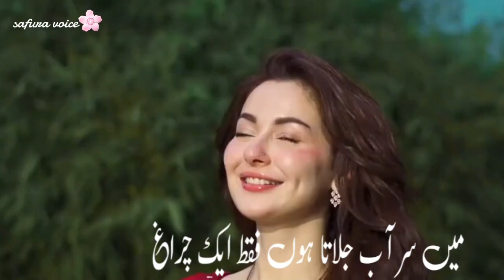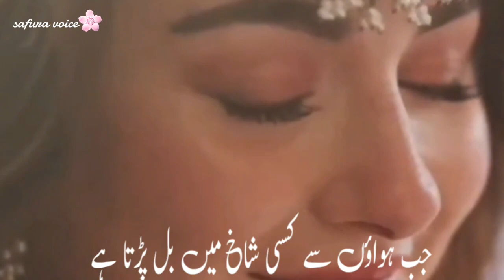Do qadam chand mery sath jo chal parta hay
Background Music

Urdu shayari
Iqbal poetry
Ahmad faraz
Sad quotes in Urdu
Ghalib shayari
Urdu ghazal
Sad shayari urdu
Bewafa poetry
Ghalib poetry
Barish poetry
Eid poetry
Iqbal shayari
Ishq poetry
Saghar siggiqui
Dukhi poetry
Udas poetry
Urdu sher
Munafiq shayari
Judai poetry
Allama Iqbal ki shayari
Narazgi poetry
Khamoshi poetry
Badmashi poetry
Faraz shayari
Urdu lines
Allama Iqbal poetry in urdu for students
Rekhta poetry
Urdu poetry in englsh
Poetry sms
Urdu poetry on beauti
Dard poetry
Matlabi rashte quotes in urdu
Perveen shakir best poetry
Urdu love poetry for her
Romantic quotes in urdu
Attitude poetry in urdu 2 lines sms
Happy poetry in urdu
Attitude poetry in urdu text
Poetry in urdu 2 lines text
Poetry in urdu 2 lines attitude
Chaye poetry
Tanhai poetry
Poetry on eyes in urdu
Faraz poetry
Yaad poetry in urdu
Insan ki fitrat quotes in urdu
Attitude poetry in urdu 2 lines text
Allama Iqbal quotes in urdu text
Maa poetry in urdu
Jaun Elia rekhta
Dosti quotes in urdu
Eid shayari urdu
Dua poetry
Poetry for best friend in urdu
Jaun Elia best poetry
Friendship poetry in urdu 2 lines
Sufi poetry in urdu
Mout poetry
Love poetry in urdu sms
Urdu poetry text copy
Bulleh shah poetry in urdu
Father poetry in urdu
Faiz ahmad faiz poems
Muhabbat quotes in urdu
Ali zaryoun shayari
Urdu sad poetry Sms in urdu writting
Funny quotes in urdu for whatsapp
Tanzia poetry
Birthday shayari in urdu
Best quotes in urdu for whatsapp
Urdu shayari in Hindi 2 lines
Urdu one line caption
One line poetry in urdu
Badmashi poetry in urdu
Rain poetry in urdu
Brother quotes in urdu
Zafar Iqbal poetry
Romantic urdu shayari 2 lines
Urdu love in english
Neend poetry
Ahla poetry in urdu motivational quotes

Hurdu#aliyabhatt
Shikwa jawab e shikwa pdf
2 line urdu poetry romantic sms
Urdu shayari in urdu
Ehsas poetry
Ankhien poetry
Intizar poetry in urdu
Neelum munir
hamza hassam
can senam
cen yeman
imran khan
kurlus osman
bala khatoon
Allama iqbal